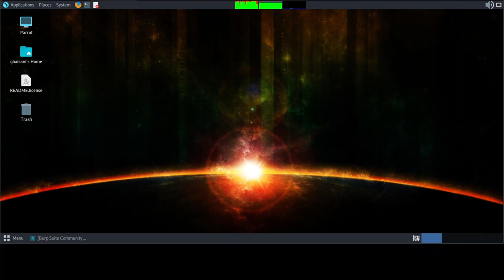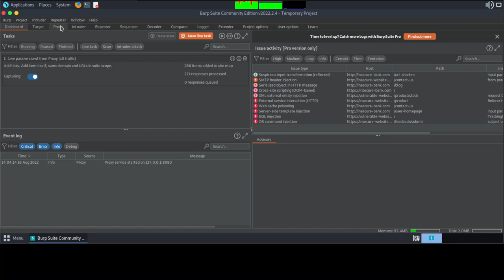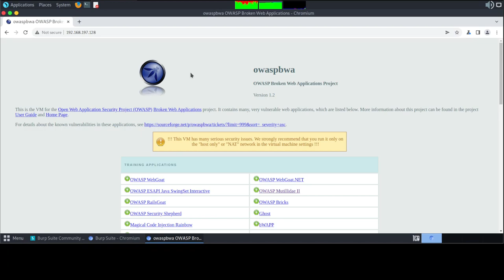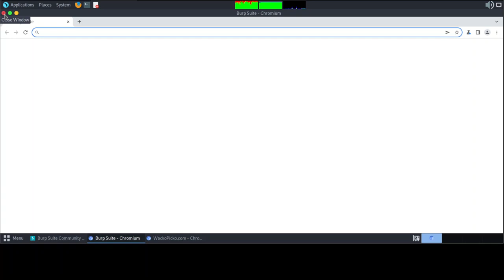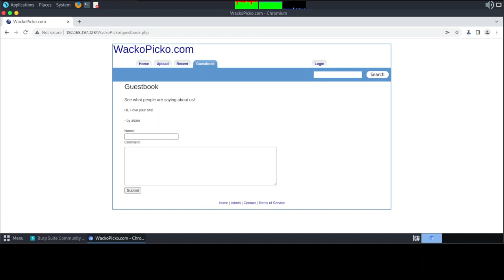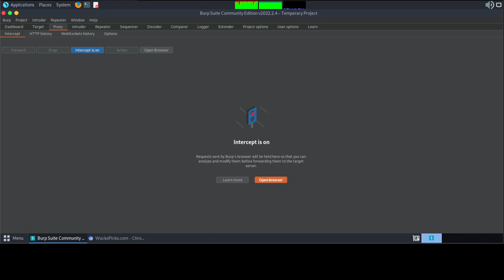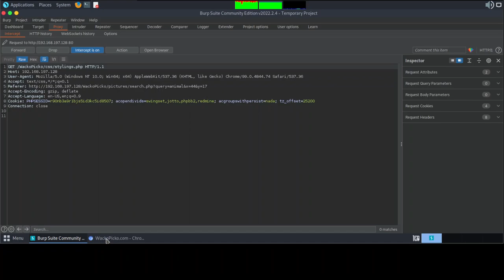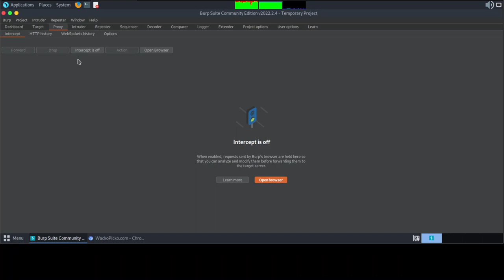2. Burp suite For Beginner - Intercepting HTTP Traffic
Bismillah, this is tutorial how to intercept the HTTP traffic with Burp suite application